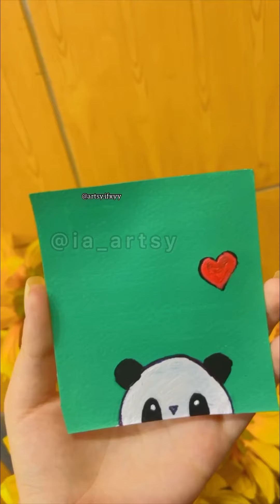Easy Painting for Beginners - Mini Painting for Canvas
My Channel is for everyone who wants to learn how to paint.
I hope you have a good time looking at my paintings.
Thankyou!!